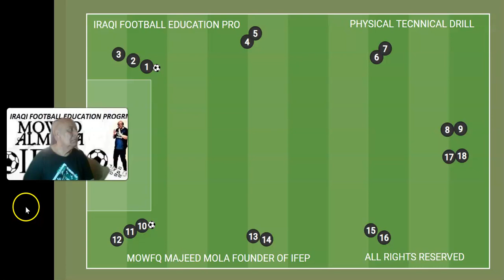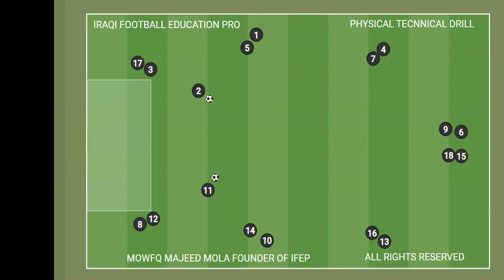IRAQI FOOTBALL EDUCATION PRO - DR MOWFQ MAJEED AL MOLA